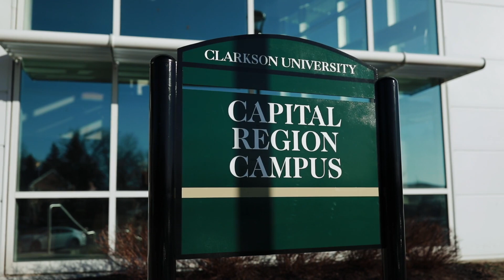Capital Region Campus Graduate Engineering Programs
Grow in your career with a graduate engineering degree from Clarkson University. Our graduate engineering programs at the Capital Region Campus offer flexibility through evening classes and part-time study options.